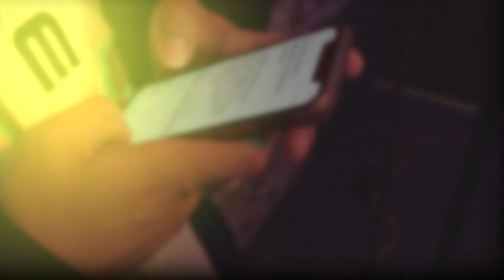J C 'La Lírica De La Calle' - La Envidia (Video Oficial)